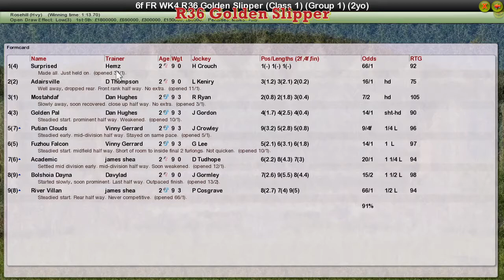FR WK4 R36 Golden Slipper